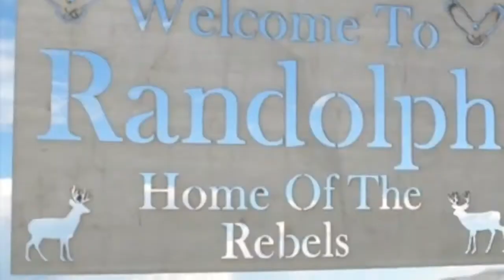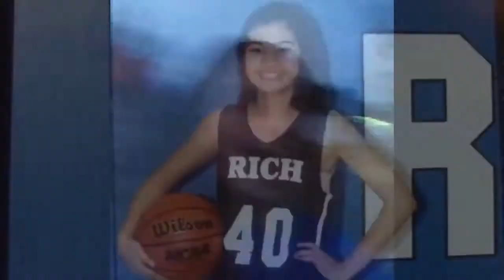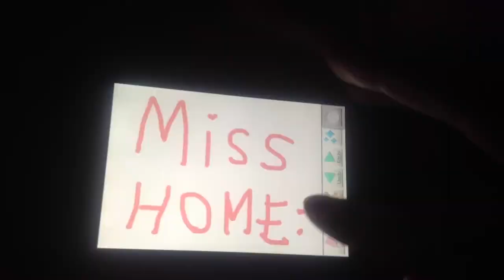Year in Exchange 2013 - Sirirat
Find out what it's like being an exchange student with Sirirat's her year in exchange contest video. Learn more about becoming a host student or a host family with CIEE